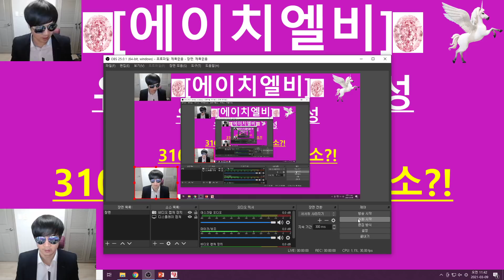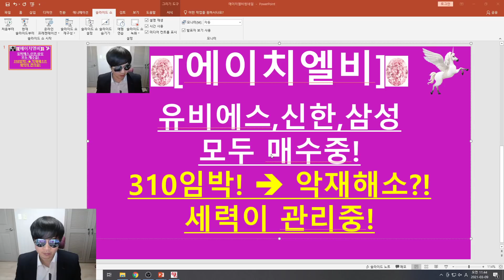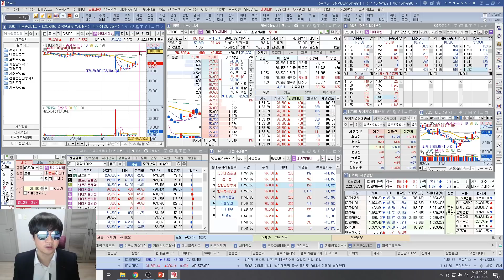[주식투자]에이치엘비(유비에스,신한,삼성,모두 매수중!/310임박! → 악재해소?!/세력이 관리중!)